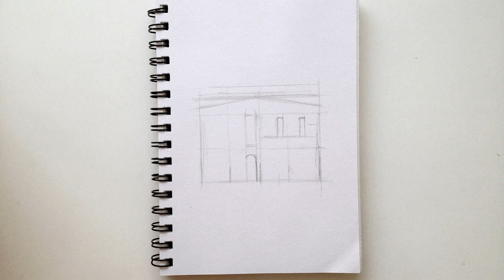Welcome to Sketching Prompter!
My name is Evgeniy Stasenko, I am an artist and art teacher from Barcelona. From my experience, sketching is one of the most effective and quickest ways to start drawing. But, when you start to draw by yourself, sometimes a kind of embarrassment appears that can prevent you even from doing the first lines. The essence of it is a short question: what to start with? So, I'll show you the process of drawing step by step and moreover, I'll give you a lot of tricks and hints, which help to build up a sketch, avoiding unnecessary work. I'll be your prompter.

My cannel In Art for the people who love art as well to those who make art:

My books on artistic composition:
Composition in Painting: Basics and Examples
Paperback available!
Composition in Photography: A New Approach
Paperback available!

Offline landscape sketching workshops in Barcelona!